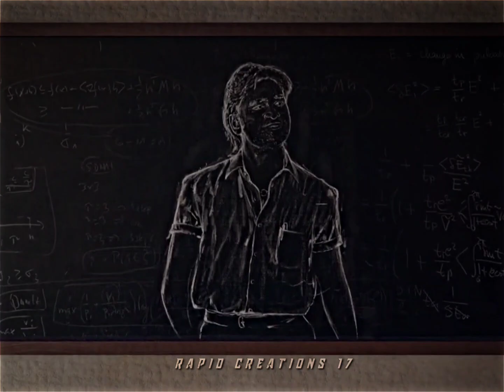Vaa Vaathi whatsup status | vaathi Songs | HD WhatsApp status Tamil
CAST :
Dhanush, Samyuktha Menon,Sai Kumar,Tanikella Bharani,Samuthirakani,Thotapalli Madhu, Narra Srinivas, Pammi Sai, Hyper Aadhi, Shara, Aadukalam Naren, Ilavarasu,Motta Rajendran,Hareesh Peradi,Praveena

CREW:
Production Designer: Avinash Kolla
Editor: Navin Nooli
DOP: J Yuvraj
Producers: Naga Vamsi S - Sai Soujanya
Written & Directed By : Venky Atluri
Banners: Sithara Entertainments - Fortune Four Cinemas
Presenter: Srikara Studios

Musician Credits

Programmed By : Rajkumar Amal
Flute - Naveen Kumar (Mumbai) , Lalit Talluri
Strings - Chennai Strings
Strings Conducted By : Balaji
Strings Recorded at Sounds Right by Ashwin George
Additional Vocals: Yadu Krishnan